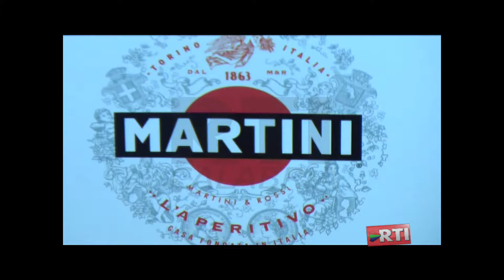LUYS MARTINI E TONIC, L'EVENTO